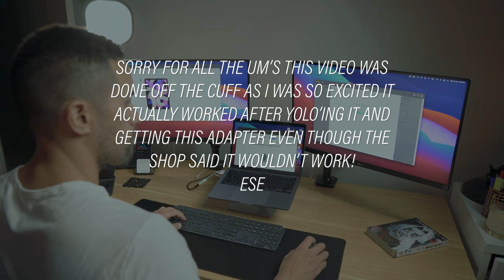Make your Macbook Pro M1 work with more than one monitor! (StarTech.com & Display link)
There seem to be some people that say flat out that you can't run two monitors with the new Macbook M1 Air and Pro's let alone two high resolution 4K monitors with the new M1 chip!

They are sort of right, out of the box the new Macbook Air and Pro's will only allow you to run one monitor from one of the two USB-C ports, this is an Apple silicon chip limitation and does not happen with any Intel chip MacBook from Apple. In saying that the new M1 Mac Mini does allow for two monitors to run off it, one through the HDMI port and the second through an HDMI adapter to USB-C which makes life a lot easier compared to what I went through.

There are some important limitations with the Display Link software. One being that this relies on CPU processing mostly and overall performance can suffer when doing things like video editing etc, doing excel sheets, surfing the web shouldn't be an issue though.
Dropping down to one monitor and using a native adapter e.g HDMI to USB-C instead of the display link software should really help with performance but it's not ideal. The other BIG issue is that this isn't officially supported by Apple so future OS updates could cause issues to the extent of it not working anymore and you will be left with a potentially expensive dongle that doesn't work.
This was the main reason I spent a lot of time watching videos and reading blog posts, making sure not to get a dongle which could also potentially brick my partner's Macbook and would also work with her two monitors.

Thanks and with any questions I'm happy to help!
Ese

The device today was the Startech.com USB 3.0 to duel DisplayPort adapter - 4K 60Hz